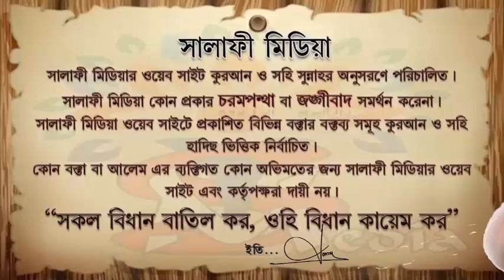ইবাদতে প্রশান্তি তৃপ্তি কিভাবে পাওয়া যায় ᴴᴰ┇ শাইখ আখতারুল আমান মাদানী 2022